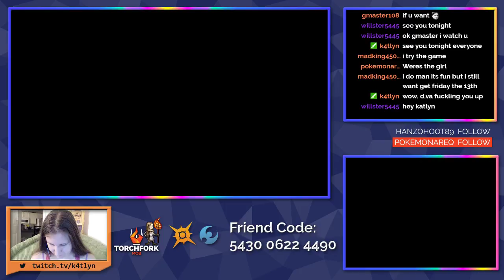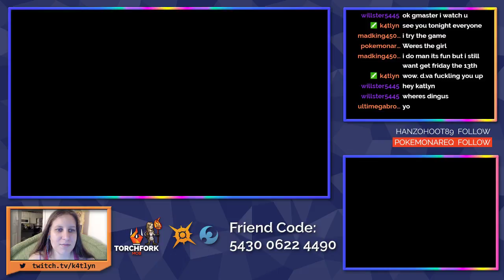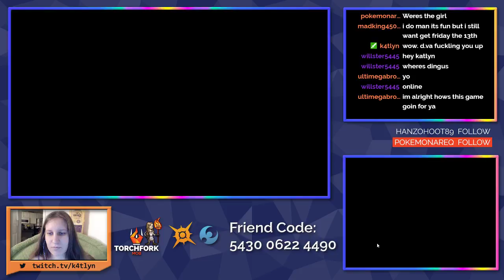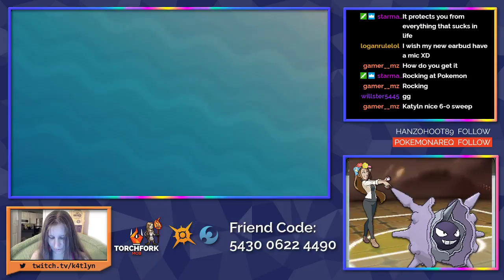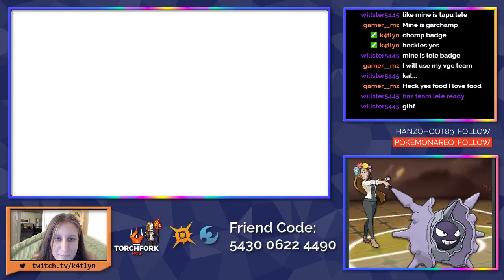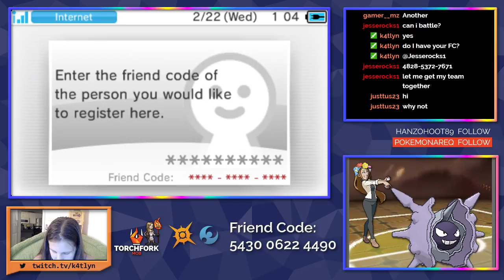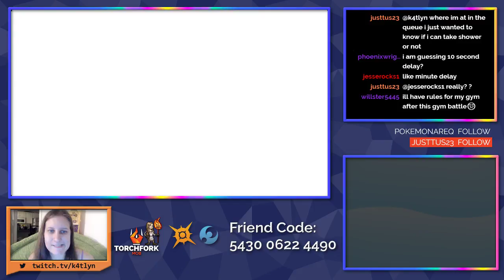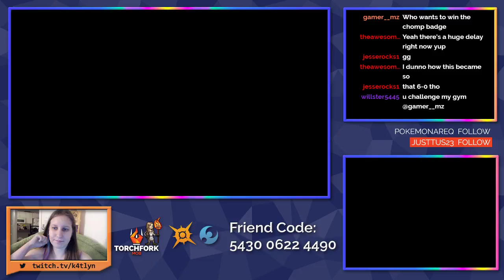Come at Me Bro! The Torchfork Badge